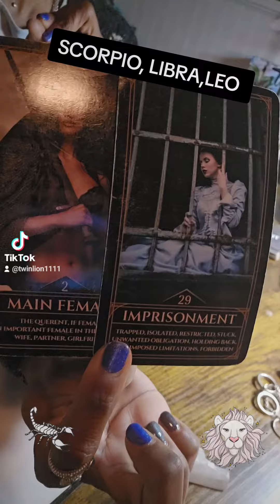SCORPIO, LIBRA, LEO